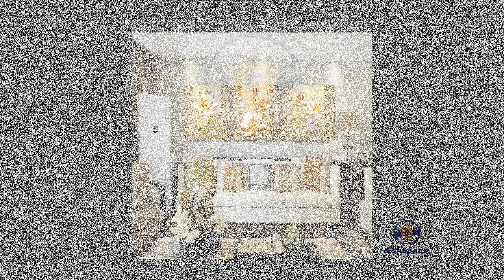Flower Canvas Wall Art | Top Canvas Wall Picture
# canvas posters
# canva infographic
# canva resume,